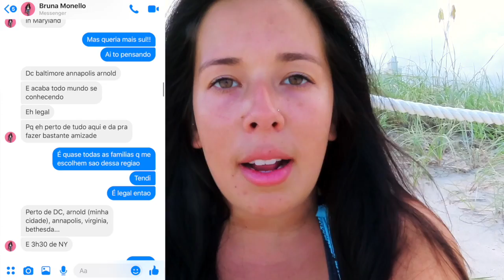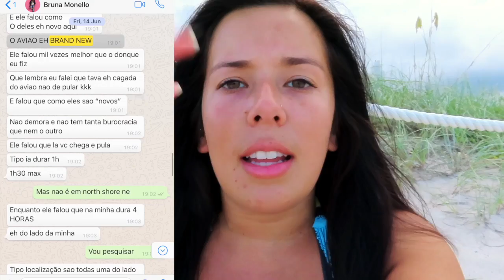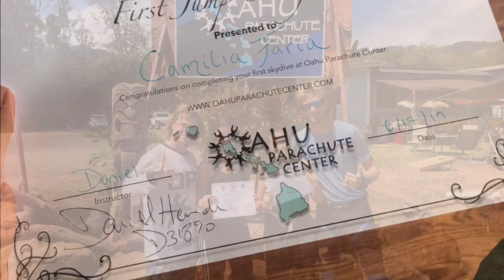COMO O MELHOR DIA DA MINHA VIDA TERMINOU EM TRAGÉDIA